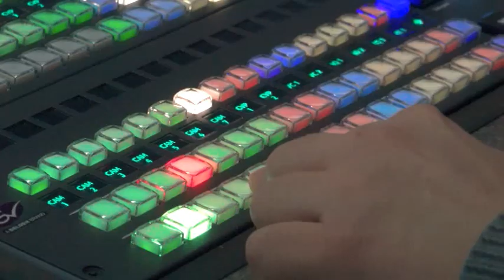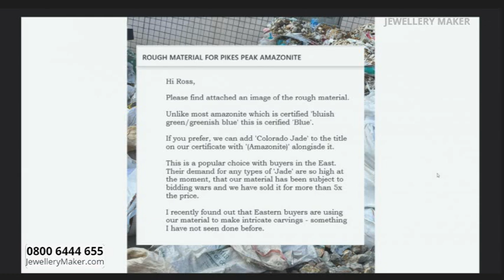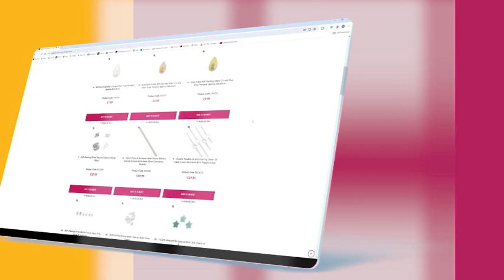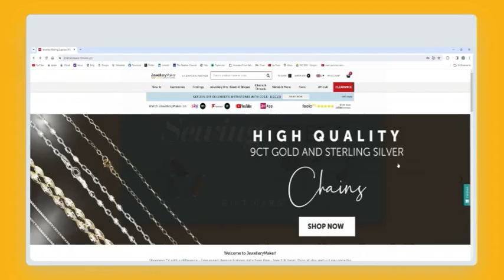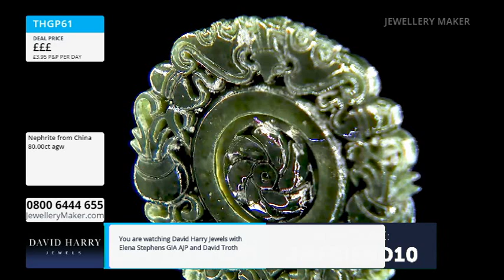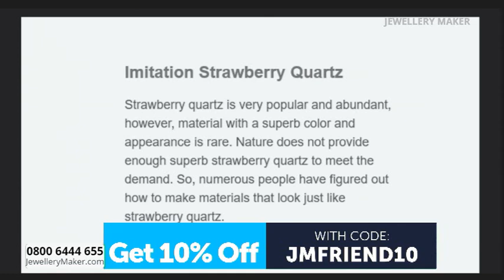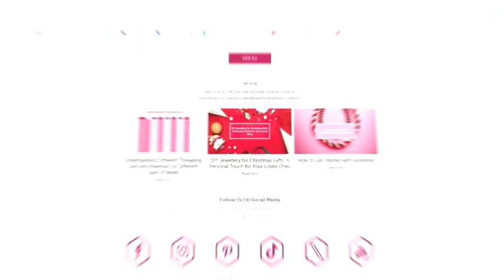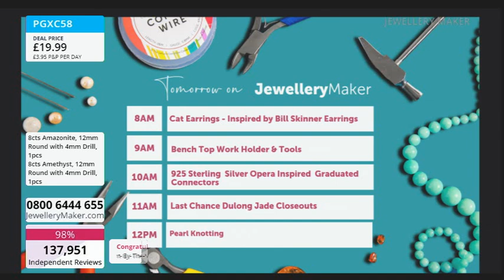JewelleryMaker Live 07/08/2024 - with Elena Stephens GIA AJP with Suzie Menham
JewelleryMaker Live 07/08/2024  - with Elena Stephens GIA AJP with Suzie Menham. Please note, this is a recording of a live program. Items may be sold out. Please call JewelleryMaker customer service for more information - 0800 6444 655.

Guest Designer: Suzie Menham

Early Bird
00:00:00 - 01:00:00
The early bird catches the Magnetic Heart Charms!

Project Hour: Natural Silver Freshwater Potato Pearl
01:00:00 - 02:00:00

02:00:00 - 03:00:00
Don't miss out on your opportunity to own an incredible Khotan Spinning Carving!

Last of Stock Strawberry Quartz
03:00:00 - 04:00:00
This is your last chance to get ahold of this stunning Strawberry Quartz selection!

Masterclass: Friendship Bracelet Tool
04:00:00 - 05:00:00